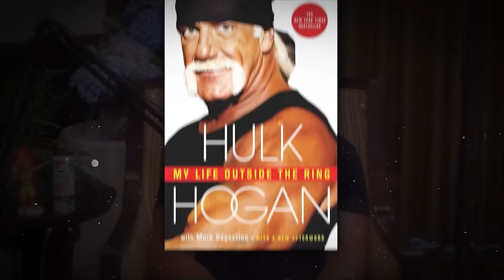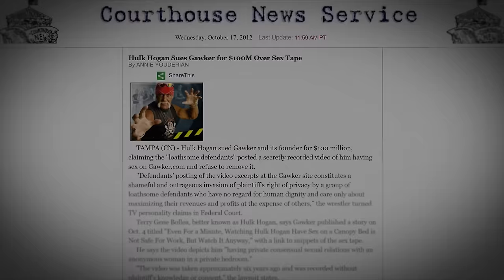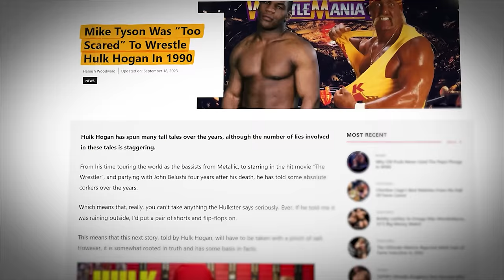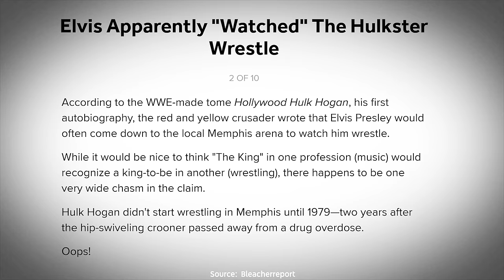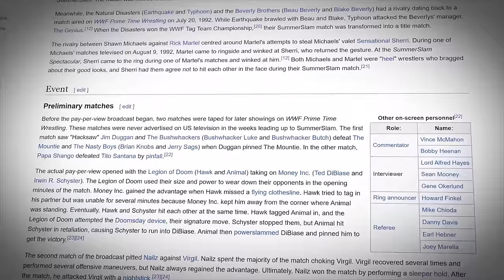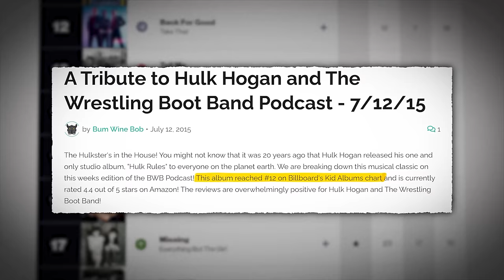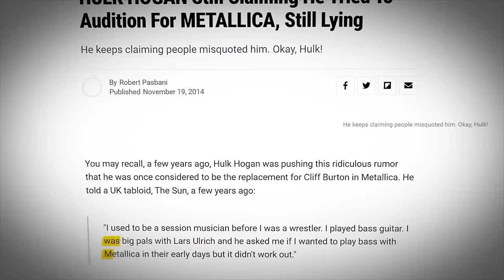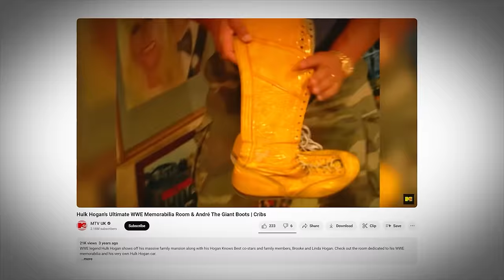The Lies of Hulk Hogan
Why does Hulk Hogan keep lying all the time?